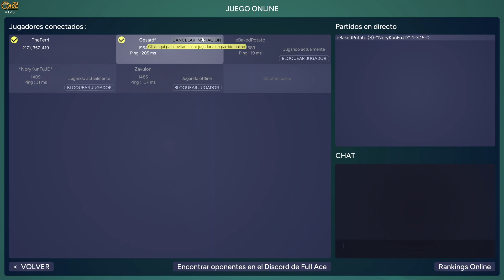TheFerri VS Cesardf-SF Super Queens 2024